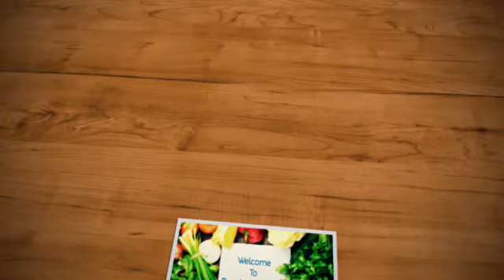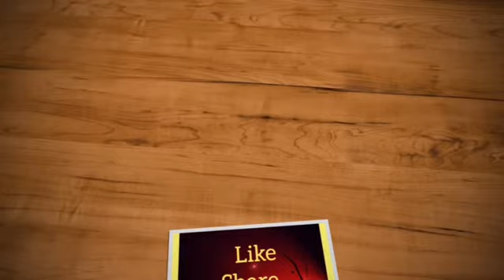Sawai madhopur ke famous bade|poshbade recipe|jaipur's famous poshbade|makar sankranti recipe.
Ingredients
Chawla dal(1 bowl),moong dal(1/2 bowl), chana dal(1/2 bowl) .
Green chilly(Hari mirch)-4.
Besan(gram flour)-1 big spoon.
Salt-2 tsp.
Red chilly-1 tsp  .
Hing(asafoetida)-2 pinch.
Haldi(turmeric)-1 pinch.
Saunf(fennel seeds)-1 tsp.
Jeera(cumin seeds)-1 tsp .
Green coriender (hara dhaniya).
Oil-for frying bade.

new year special recipe,winter special recipe,winter recipe